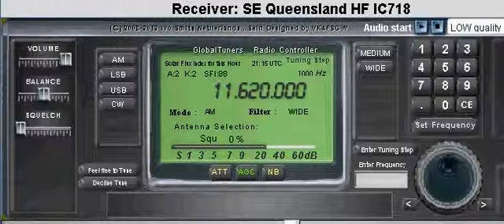ALL INDIA RADIO - 11620 kHz (Reception-1 in Brisbane - Australia)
Radio Station: All India Radio.

Language: English.

Program: General Overseas Service Five (5).

Broadcasting Studios Located in: New Dehli.

Broadcasting Transmitters (XT) Located in: Bangaluru / Bangalore.

Frequencies: 11620 kHz.

XT-Power: 500 kW.

Broadcasting Time: 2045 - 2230 UTC.

Antenna Direction: 130° (Degrees).

Recording Place: Brisbane City (Eastern Australia).

Recording Date: 22 January 2011. (No Regular Broadcasting Service of AIR. It was only Frequency Check on this Day)

Recording Time: 2115 UTC.

Purpose of Recording: Only for Private Use to Check the Propagation & Weather Conditions as well as to Control the Audio Quality of Broadcasting and Reception.

Result : Reception Quality was at the Begins very Good (S9+40dB) but in the Midlle of the Broadcasting towards Zero = No Noise.

Remarks : Shortwave Radio Broadcasting from India on the daily Announced Frequencies and at the All India Radio´s Web-Page Announced Frequencies such as 9910 kHz + 11620 kHz 11715 kHz for the B-2010 is in between 2045 UTC to 2230 UTC is not as Permanent or Non Stop or Continuous Shortwave Radio Broadcasting Service possible due to the Rising Sun Reason and due to the Summer Season in Australia and New Zealand and due the Day Light between October 2010 and March 2011 in the Southern Hemisphere.

Suggestions: The Frequency Selection Department Engineers and the Broadcasting Engineers of the ALL INDIA RADIO must have to use High Frequencies such as 17510 kHz + 21500 kHz + 25900 kHz for Broadcasting to achieve better Reception in the South Pacific Target Areas (Australia & New Zealand).

GlobalTuners provides access to remotely controlled radio receivers all over the world. You can listen to- and tune the receivers after you have created a (free!) account. You can also share your own receiver on GlobalTuners and benefit from some privileges.